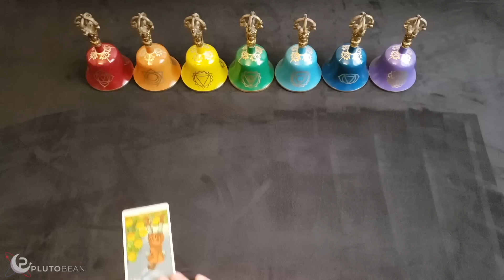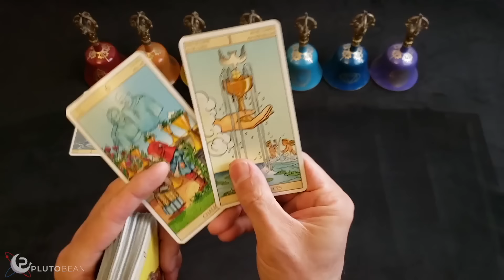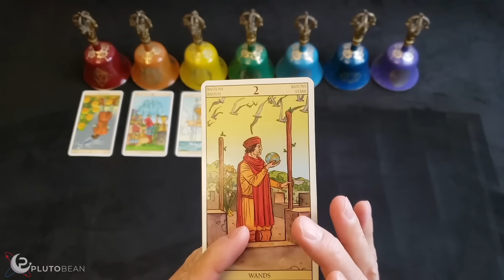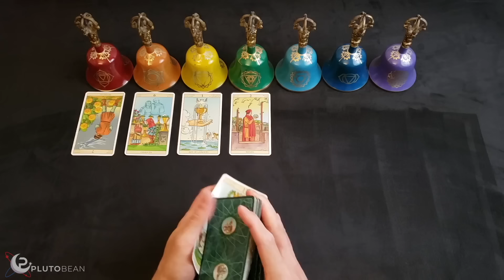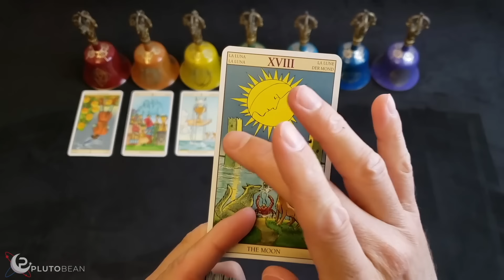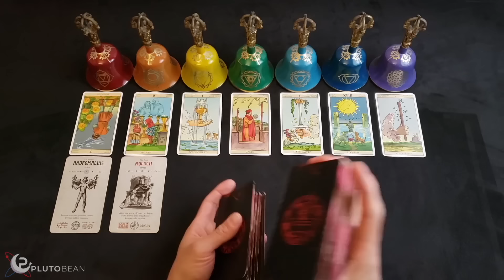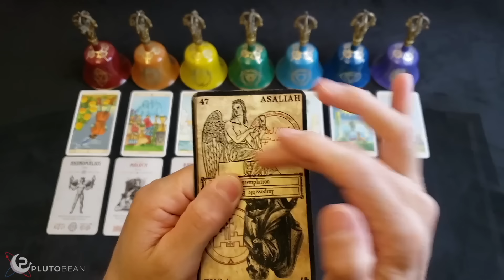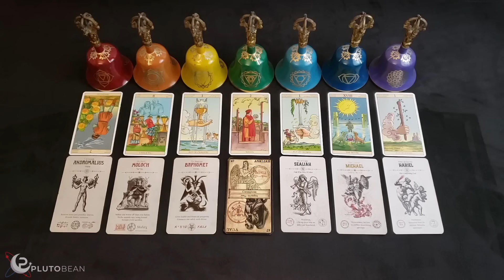PISCES "YOU'RE GOING TO HELP HEAL HUMANITY" Seeing Who It Was / The Trickster - April Tarot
*Rider Waite Tarot
*Tarot Of The New Vision
*Angel Tarot
*Occult Tarot
*Oracle Of Heaven and Hell Tarot

PODCAST
APPLE PODCAST

MUSIC
AMAZON MUSIC